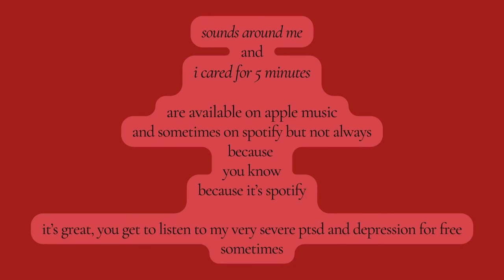🎵[ft. Kah'nya & Amelia Rose Moon] sounds around me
Buried in the red, doesn't take me long to read you
My patience has no end, doesn't take a war to kill you
Hear the sounds around me, hear the sounds around me
Your only fight? Yourself. No, I won't engage, or hear you.
All your secrets bled, when they hear me, I can't feel you
When it's all just gone into the end, I don't feel it, feel it, anymore
Your words are all the same, you're misled, and
Your needles and veins are all sore, catch me in the dead of night
Catch me in the dead of night, because I'll put your crimes into the light
So you can scream and shout, show us all what you are
You see, this mirror likes to take the truth where you think you're so far
Hear the sounds around me, do you hear the sounds around me
Your words are all the same, you're misled, and your needles and veins are all sore
Catch me in the dead of night, catch me in the dead of night
Because I'll put your crimes into the light

Written by realnotperfect

realnotperfect on spotify (verified artist):
realnotperfect

[Spotify is experiencing massive issues at this time. Read below.]
**Announcement to everyone: along with thousands of songs by dozens if not hundreds of artists, Spotify has removed both Nonfiction I and Nonfiction II from Spotify; a total of 48 original songs. I'm still contacting them now. Both albums are still available on all other music platforms (like Apple Music, just for example).**
Update: All albums are still being re-uploaded as of this writing.
[The following link may not work. (In fact it probably won't now.) The albums are still on Apple Music (complete); only half my songs are on Spotify as of now.]
realnotperfect & THUNDERSHOCK's song, "Wolf Cries," with the solo acoustic rendition, "No Bullets," on Spotify:

"Sounds Around Me" / "I Cared for 5 Minutes"

Sebasten Hale
Kah'Nya / Yaezzy
realnotperfect / Danny Mier
Amelia Rose Moon

Jonnali Parmenius
Mattman & Robin

Shellback
MXM Studios (in Stockholm, Sweden)
Wolf Cousins Studios (in Stockholm, Sweden)

604
School Boy
Interscope

Robin Fredriksson
Mattias Larsson
Oscar Holter

Thank you to all of you & I love all of you

Very special thank you to Rich Reacher and to Cherry Clavel

Very special thank you to Tiana, Sooty and Lyla

🎵realnotperfect confesses: the brine 1 (🎵sounds around me)